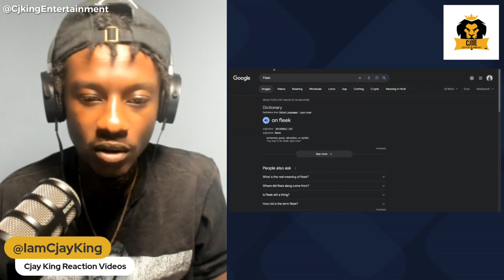Reacting to Alkaline's "FLEEK" Music Video: Cjay King's Thoughts